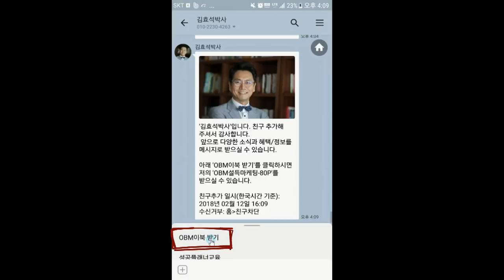영업할때 죄책감이 들어서 못 팔겠어요 - 김효석 박사 스피치 즉문즉설신청 문자 0505-300-4263